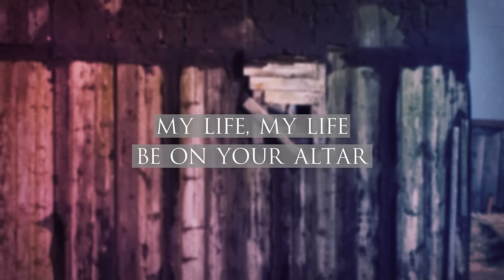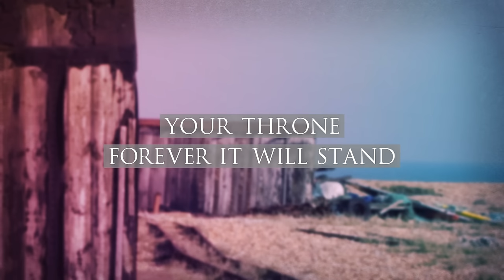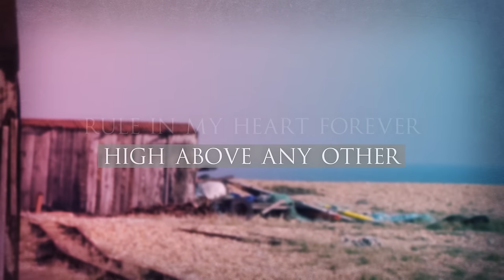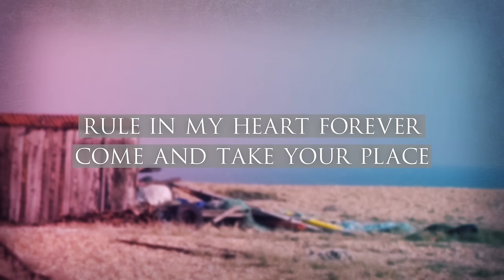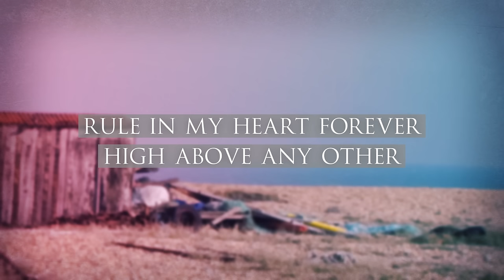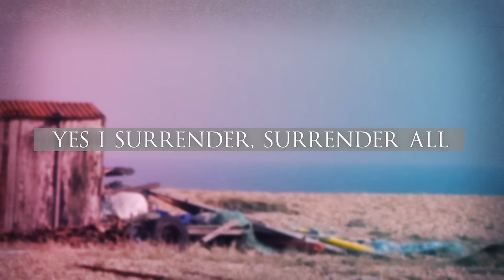Beth Croft - Rule In My Heart (Lyric Video)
'Rule In My Heart' by Beth Croft

Full album 'Rule In My Heart' due out 28 July 2014.